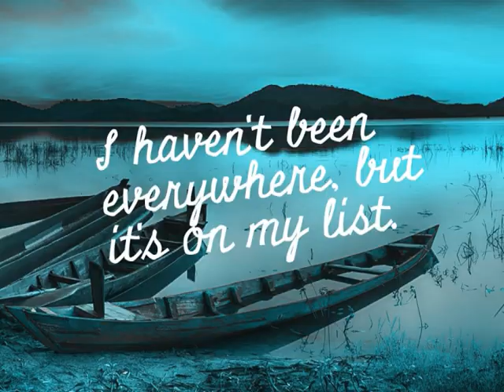up the lazy river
spring-- a time of rebirth